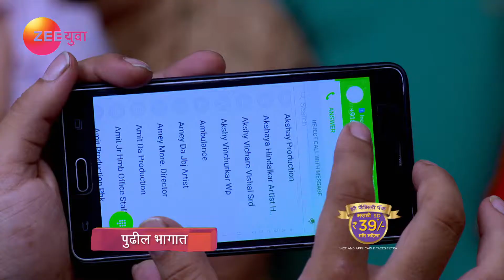Phulpakharu - Webisode - Ep - 660 - Zee Yuva